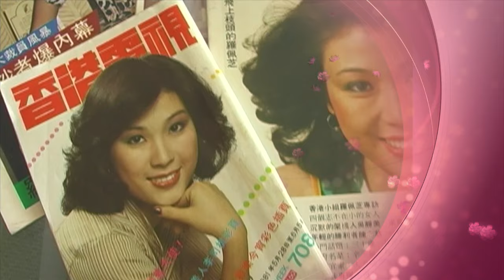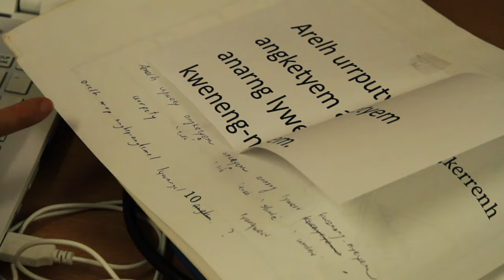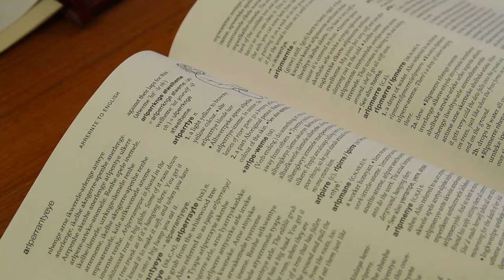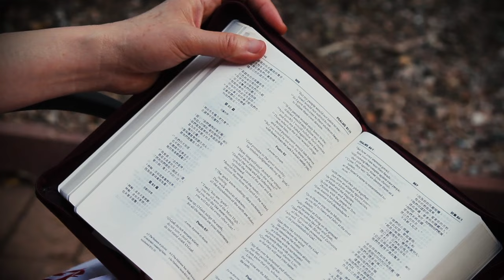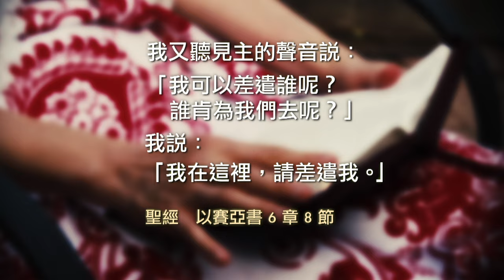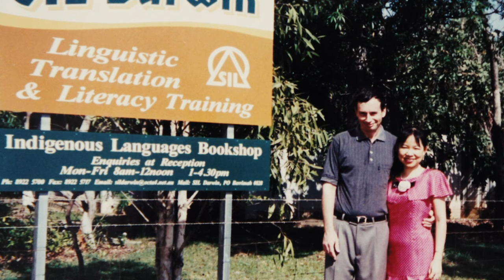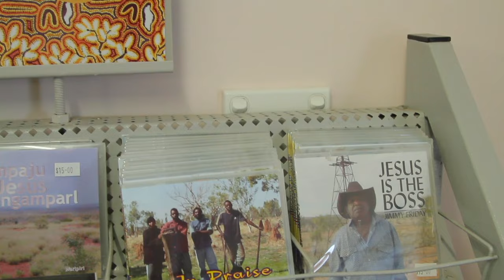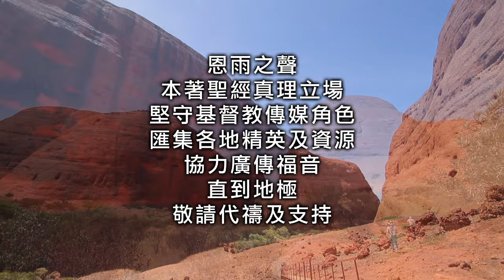电视节目 TV1329 不一样的路 (HD 国语) (澳洲系列)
黄明芳在台湾长大，是一名药剂师，但一次生死关头的意外，令她下定决心为神工作。之后她加入圣经翻译机构，来到澳洲受训，并认识了丈夫施大卫。婚后，明芳与大卫一齐在澳洲原住民区做圣经翻译，文化的冲击和语言的隔阂，令这个家庭充满挑战，他们如何一一克服呢？